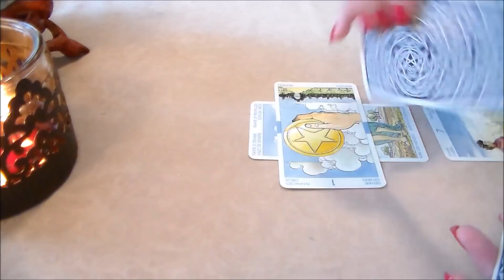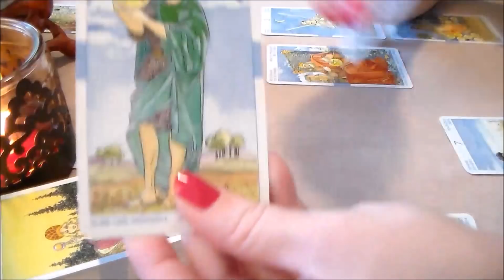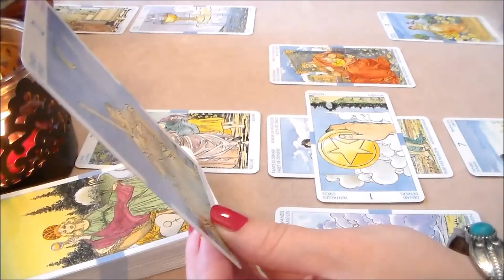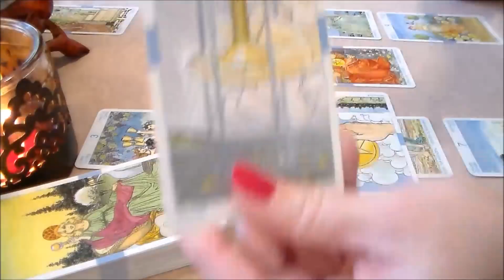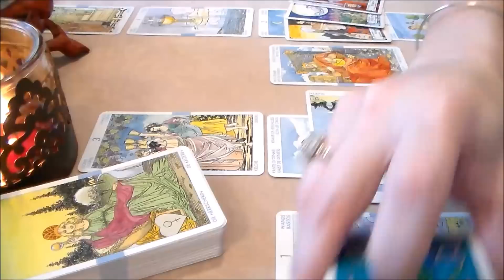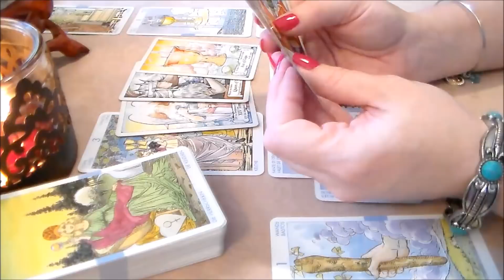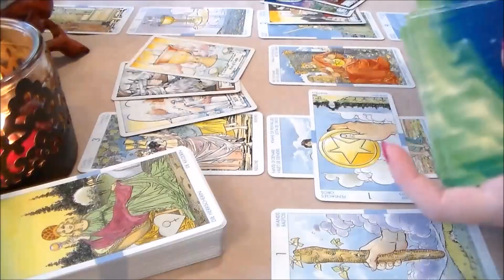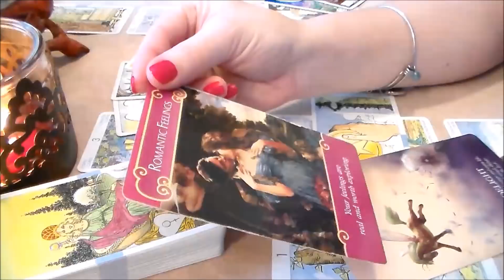Aquarius August 2018 Monthly Tarot Forecast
☆ Aquarius August 2018 Monthly Tarot Forecast. I'd like to Thank all of my subscribers & everyone who supports my channel! Thank You for all of your likes, shares, & subscribes! For This Reading, I am using The Universal Tarot Deck along w/The Oracle of the Unicorns Oracle Cards by Cordelia Brabbs.

☆ August Special ☆ Discounted 30 Minute Readings-Visit: ☆